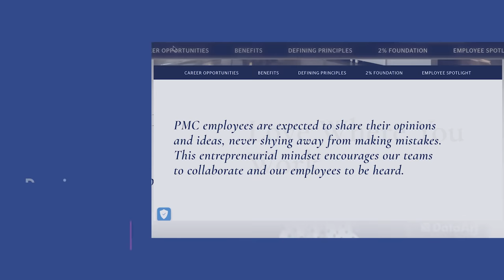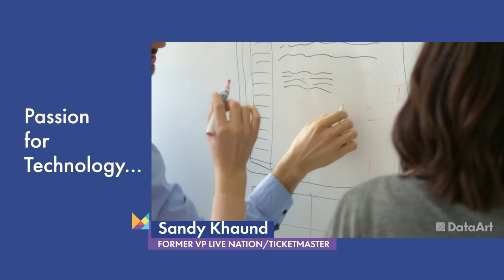Conversations on the Cutting Edge - Season 1 Recap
From discussing latest technological advancement to their passion for equality and everything in between. During our Conversations on the Cutting Edge interview series CTOs share with us their ideology and what excites them about Tech and its impact on the future of their respective industries.